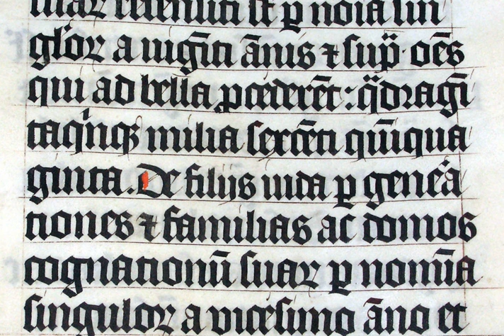Merovingian script | Wikipedia audio article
This is an audio version of the Wikipedia Article:
Merovingian script

00:00:18 1 Script types
00:00:39 1.1 Luxeuil
00:01:37 1.2 Laon
00:02:14 1.3 Corbie
00:03:16 1.4 Chelles
00:03:45 2 Development

- Socrates

SUMMARY
Merovingian script or Gallo-Roman script was a medieval variant of the Latin script so called because it was developed in Gaul during the Merovingian dynasty. It was used in the 7th and 8th centuries before the Carolingian dynasty and the development of Carolingian minuscule.